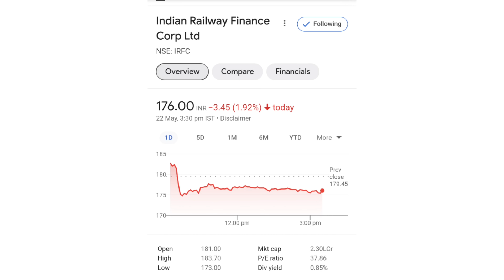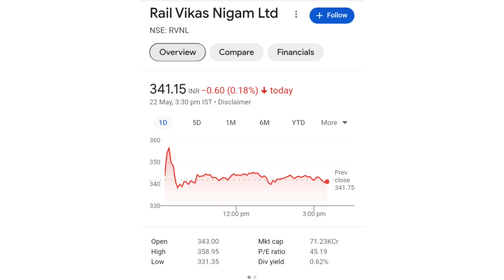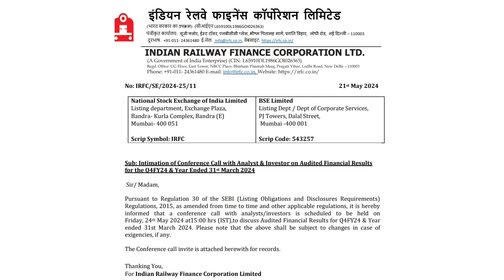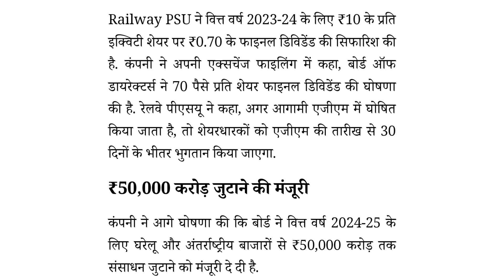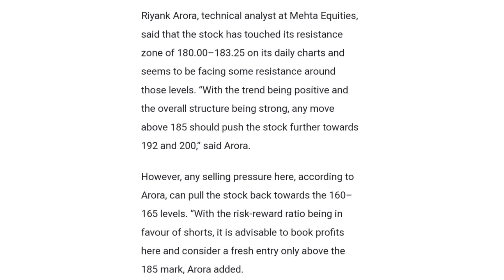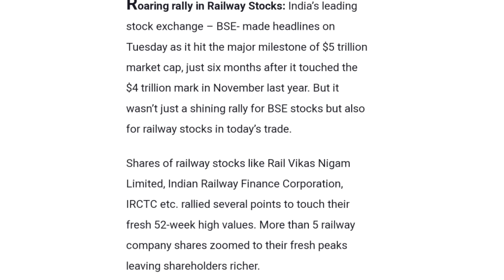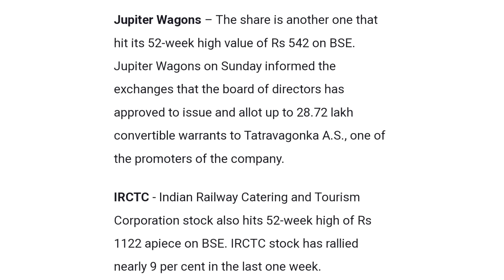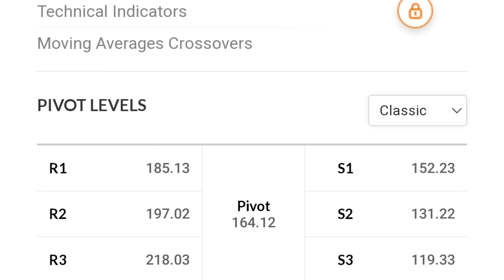आई खबर जिसका था इंतजार | irfc share latest news | rvnl share latest news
online kamai